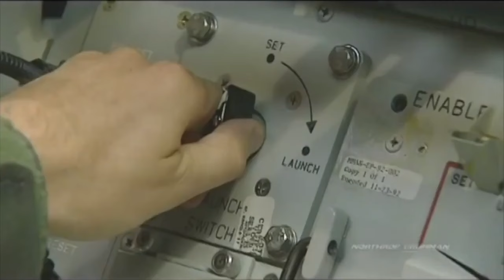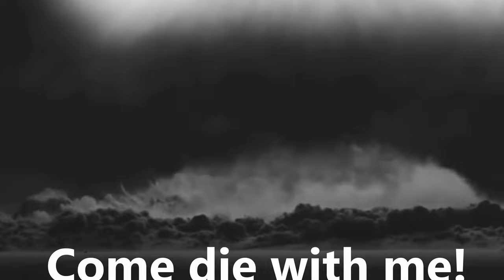Nuclear War Simulator Teaser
I found this interesting simulation on steam. It is not really a game, but a simulation of the effects of a nuclear war, specially on the population and the infrastructure.

It seems very interesting and I'll be doing some videos of a few scenarios.

Come die with me!